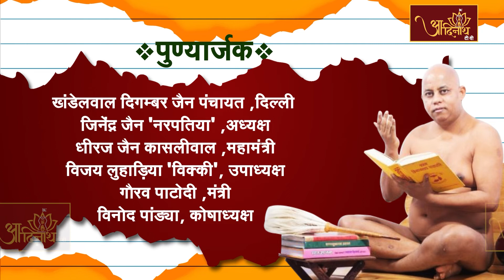आगमधारा शंका समाधान ।। आचार्य श्री 108 प्रज्ञसागर जी मुनिराज ll EP-177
श्वेतपिच्छाचार्य 108 विद्यानंद जी मुनिराज के परम प्रभावक शिष्य अंतेवासी परम्पराचार्य श्री 108 प्रज्ञसागर जी मुनिराज के मुखारविन्द से प्राप्त कर रहे हैं अपने प्रश्नों का समाधान कार्यक्रम आगमधारा शंका समाधान में। EP-177